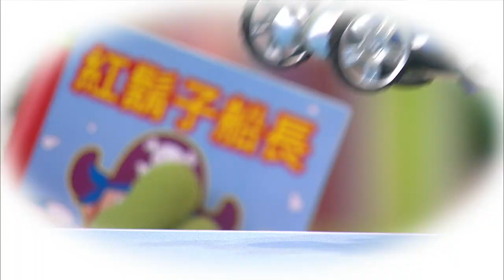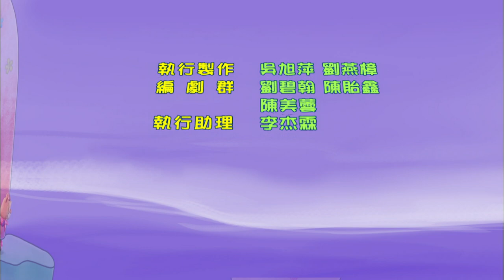水果冰淇淋--1918看書報告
1918集：看書報告
劇情大綱：今天，淇淇到機器人書店參加看書報告活動，想要拿到遙控車獎品，可惜沒有成功，哇嚕想幫淇淇拿到遙控車，但是失敗了，於是小怪獸船長也答應幫忙，最後，淇淇能順利地拿到遙控車嗎？

認知：格子
故事：阿寬先生的新家03--蔬果方舟
歌曲MV：我不怕
滴答兔與小勇士：勇闖侏儸紀